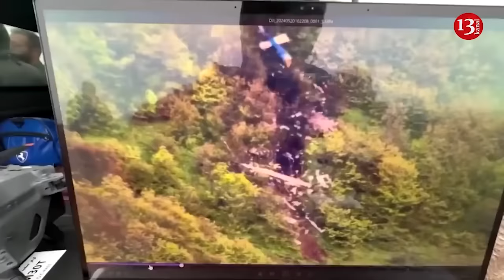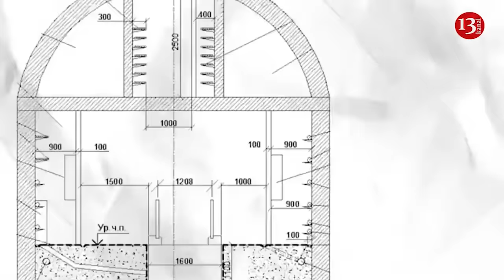Ukrainian troops took back Russian-held border area in Kharkiv - Zelenskiy says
President Volodymyr Zelenskiy has said that Ukrainian forces have gained «combat control» of territories in north of Kharkiv region where Russian troops staged an intrusion in May. “Our soldiers have now managed to take combat control of the border area where the Russian occupiers entered,” Zelenskiy said in his nightly video address on Friday evening. He made the remarks following the meeting with military and regional officials in Kharkiv city, the capital of Kharkiv region. Zelenskiy's comments are in stark contrast to the comments by Russian officials. Russian state news agency Tass reported on Friday, with reference to Viktor Vodolatskiy, a member of Russia‘s lower house of parliament, that Russian troops controlled over half of Vovchansk town in Kharkiv region. Vodolatskiy also claimed that once Vovchansk was captured, Russian troops would target the cities of Sloviansk, Kramatorsk and Pokrovsk in the neighboring Donetsk region in the east of Ukraine. Located five kilometers inside the Russian-Ukrainain border, Vovchansk has been the center for fighting since Russia launched its offensive in Kharkiv region on May 10 and announced opening a new front in the region. Ukraine has evacuated more than 11,000 resident from Kharkiv region since the start of the offensive. Russian forces have captured villages in the area as part of the offensive, with analysts suggesting that Moscow might be trying to get within artillery range of Kharkiv city in the region located around 20 kilometers from the Russian border.